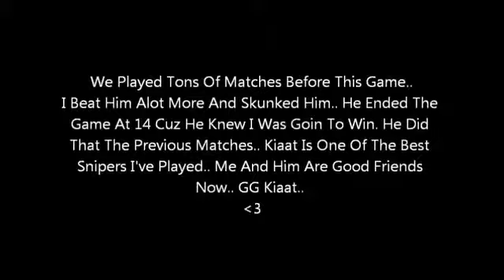Kiaat Era gets the D episode 5